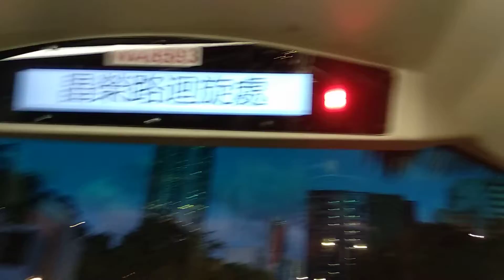KMB U-67X V6B2 WA8593@61M落車門開關過程及昌榮路迴旋處報站